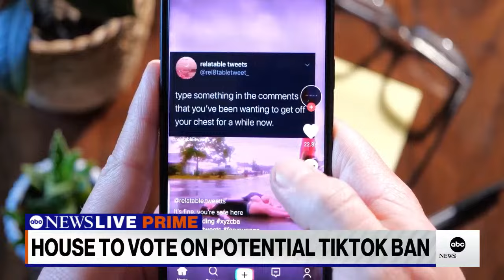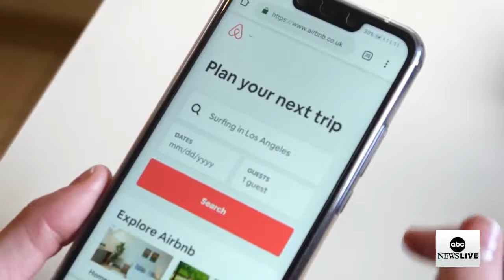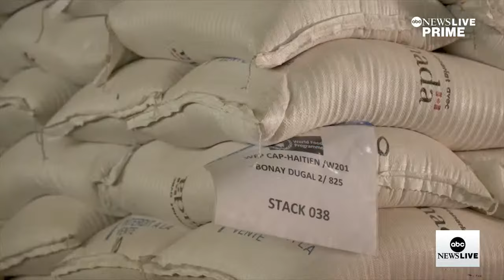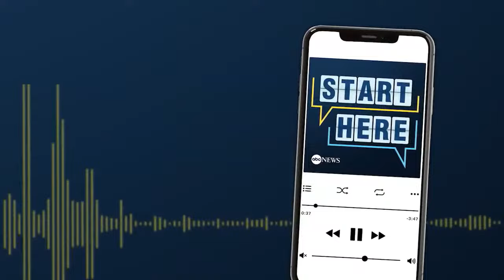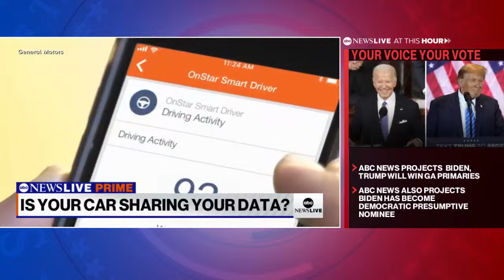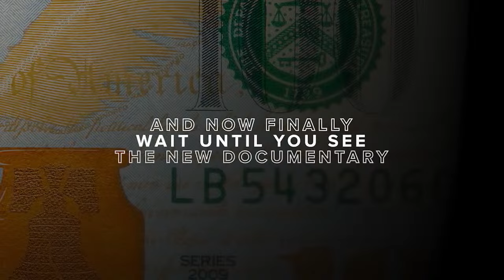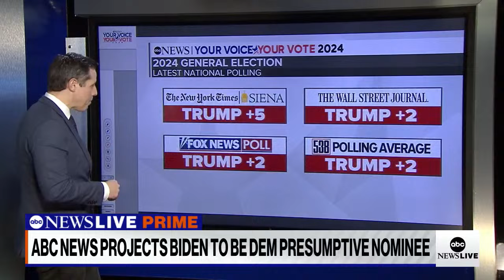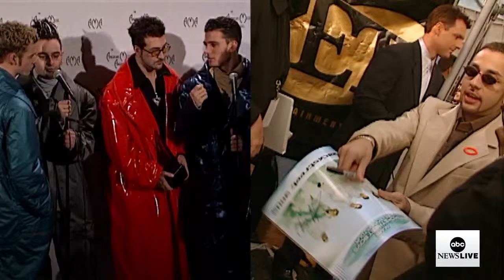ABC News Prime: Special counsel testifies on Biden classified docs; Haiti PM resigns amid gang chaos